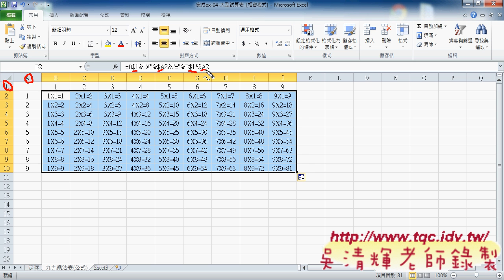02 如何產生九九乘法表公式解答與欄列鎖定技巧東吳EXCEL VBA雲端資料庫 吳老師1